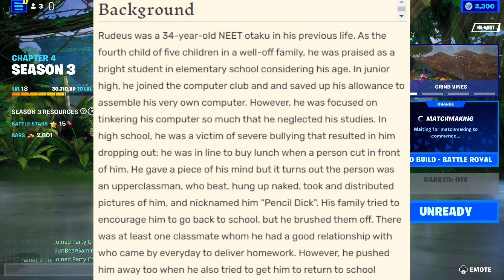Goofy Ahh PlayStation Parties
Once again some clips compiled over the months of me goofing off with my friends